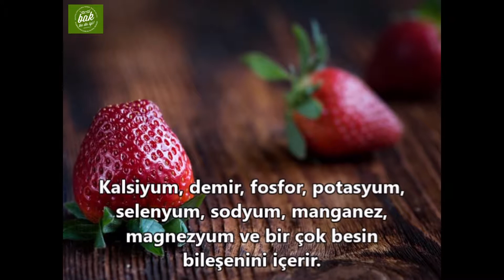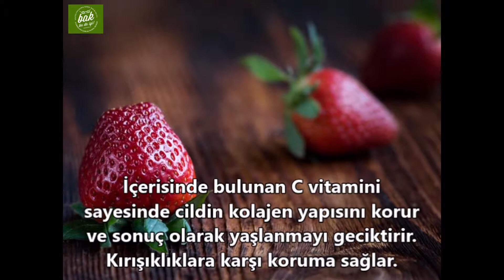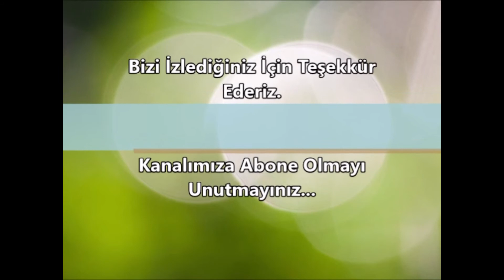Çilek'in Faydaları Nelerdir?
Yaz aylarında en çok tüketilen ve sevilen meyvelerin başında gelen Çilek ve faydaları